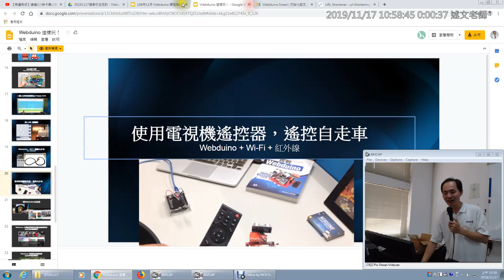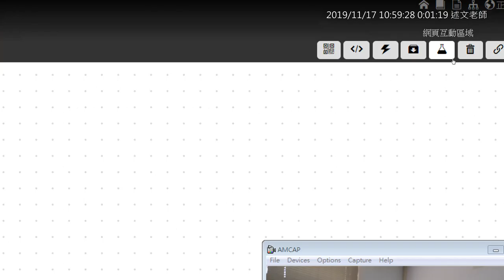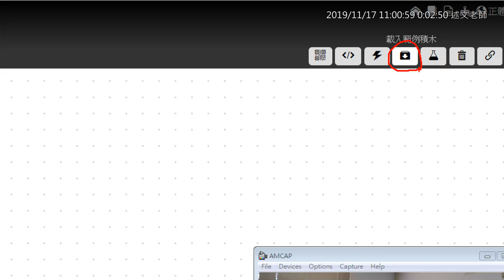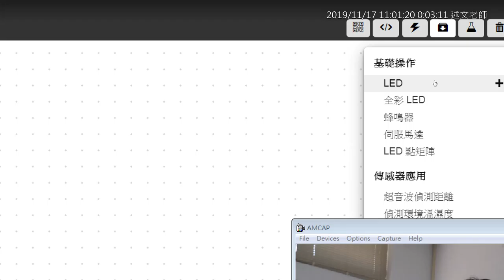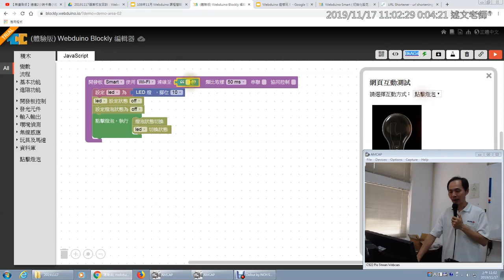07：Blockly 體驗版介面介紹